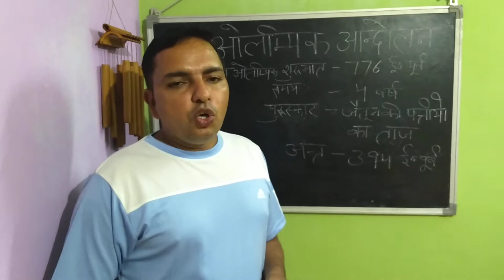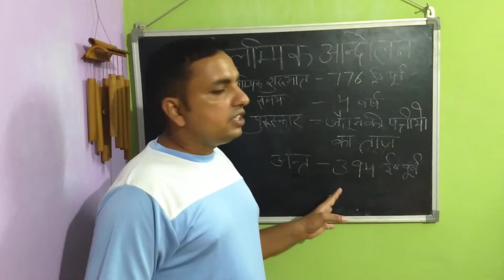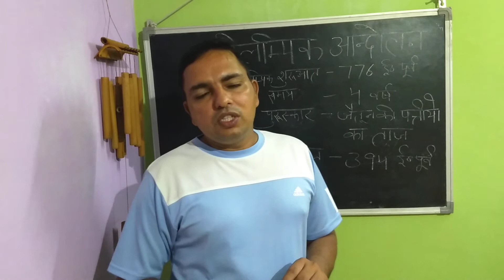कक्षा 11th, ओलंपिक आन्दोलन